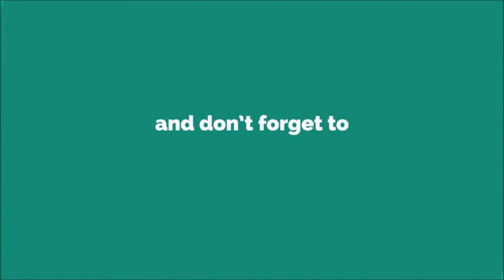Boom Chica Woot Woot Ringtone